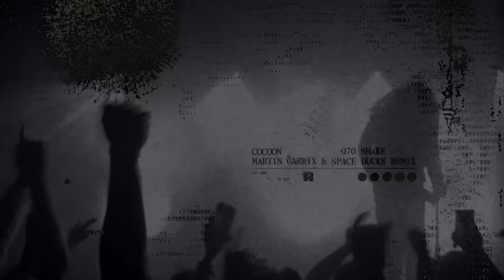070 Shake - Cocoon (Martin Garrix & Space Ducks Remix)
070 Shake - Cocoon (Martin Garrix & Space Ducks Remix)

Have been playing this one in my sets and great to share my official remix for Cocoon by 070 Shake together with Space Ducks.

💬 Come hang out with me and STMPD RCRDS artists on our

Martin Garrix staat onder toezicht van het Commissariaat voor de Media.